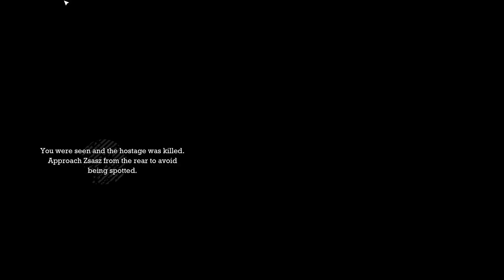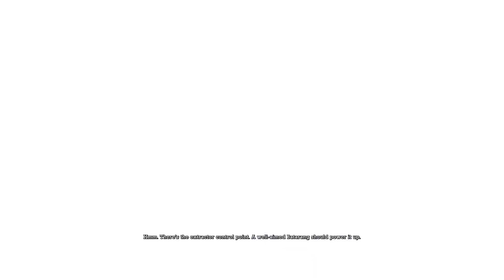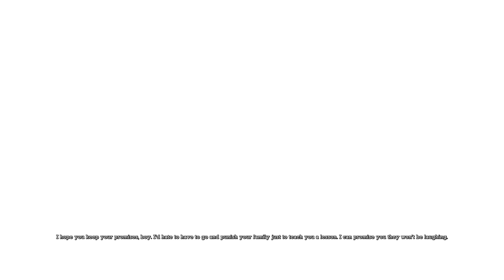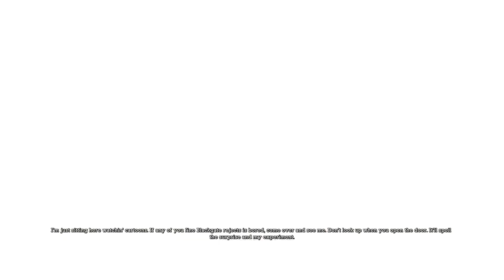Batman: Arkham Asylum Gameplay | PC